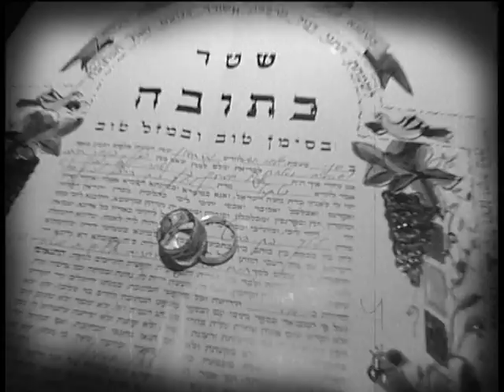לילך ואסף - קליפ חופה - דיקלה חכמון - ניצחת איתי הכל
ניצחת איתי הכל בביצוע של דיקלה חכמון